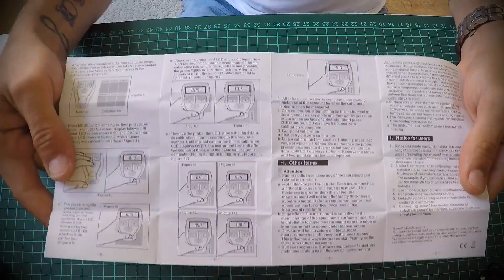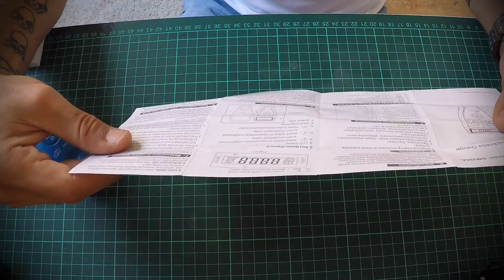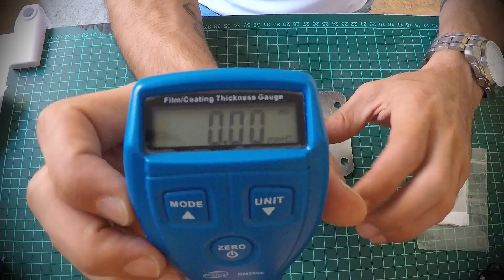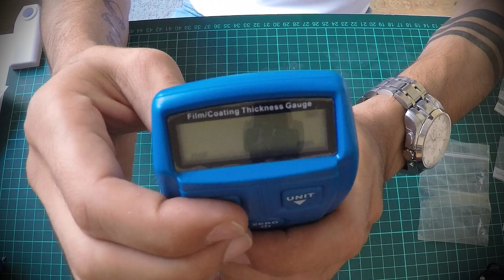Araba Alırken Kandırılma! | Benetech GM200A Pil Değişimi ve Kalibrasyon Ayarları | EN İYİ Boya Ölçer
Benetech GM200A ve GM200 boya kalınlık ölçer cihazınızı en doğru şekilde nasıl kullanacağınızı, pil değişimi ve kalibrasyon ayarlarını bu videoda adım adım öğrenin! İkinci el araç alırken hayati önem taşıyan boya ölçüm cihazı kullanma tekniklerini, sıkça karşılaştırılan HW300pro cihazlarına göre avantajlarını ve GM510 modeline dair ipuçlarını kaçırmayın.

Benetech GM200/GM200A'nın doğru kalibrasyonu

Pil değişimi (gm20 pil değişimi ipuçları)

Araba alımında boya kalınlığı nasıl ölçülür?

GM200 mü, GM200A mı yoksa HW300pro mu?

Hemen izleyin ve araba alırken uzmanlaşın!

Zaman Damgaları: 0:00 Giriş ve Cihaz Tanıtımı 1:30 Benetech GM200A Kalibrasyon Adımları 4:00 GM20 Pil Değişimi ve Önemli Notlar 6:15 Gerçek Araç Üzerinde Boya Ölçümü 8:00 GM200 / HW300pro Karşılaştırması

BİZE DESTEK OL !